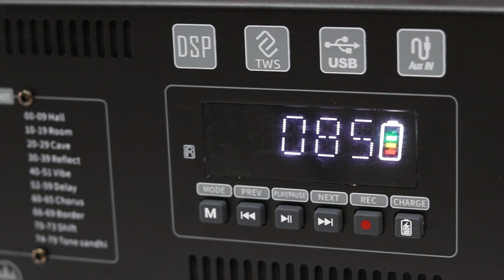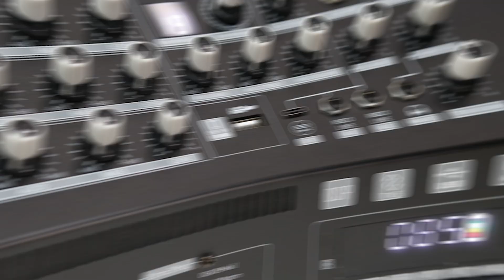ការងារសម្រេចបាន SOK 911